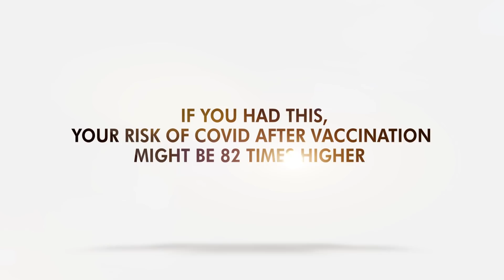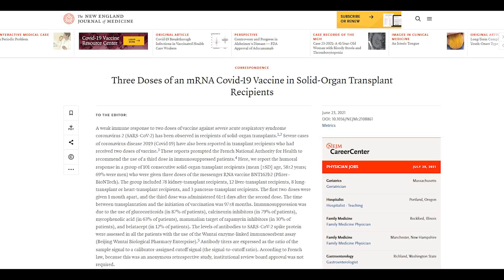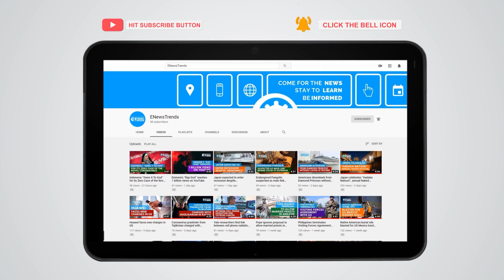If You Had This, Your Risk of COVID After Vaccination Might Be 82 Times Higher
covid vaccine, covid delta, delta covid, covid breakthrough delta, organ transplant covid, covid boosters, mRNA vaccines delta, delta pfizer, pfizer delta

A new study shows that breakthrough cases are quite apparent in this group.